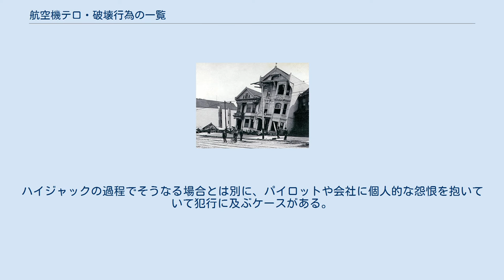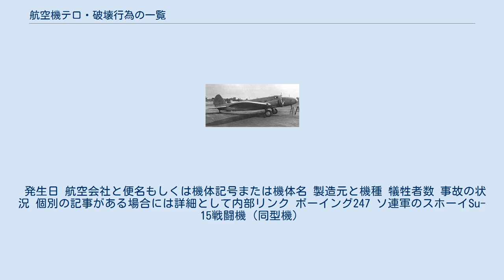航空機テロ・破壊行為の一覧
航空機テロ・破壊行為の一覧（こうくうきテロ・はかいこういのいちらん）では、民間航空機に対して行われたテロ行為や破壊行為について記述する。
ハイジャックによるテロ行為は航空機ハイジャック事件の一覧を参照のこと。
 テロ組織による民間航空機に対するテロ行為や、軍による民間航空機の撃墜などの破壊行為は、戦時中だけでなく平時にも偶然、故意を問わず様々な理由から多数起きている。
この中には故意の破壊行為による「事件」と断定されたものの、被疑者が特定できず、その破壊行為の背景が解明されていないものも含まれている。
 形態としては以下のものが挙げられる。
 機内に持ち込まれた爆発物や可燃物が爆発・炎上して飛行機を墜落せしめるもの。
テロとして行われるケースと保険金目当てで行われるケースの2つに分類される。
後者については、保険金をかけた人物を機体もろとも爆殺する場合と、自身に保険金をかけて自殺する場合の2つが含まれる。
 保険金目当ての場合、事故だと誤認されやすいと思われて実行されるが、実際には発覚するケースが多い。
墜落事故とは異なる痕跡が証拠となる残骸にしっかりと刻まれるからである。
 対空ミサイルによって打ち落とされる場合と、戦闘機によって撃墜される場合とに分類される。
 原因も誤認や航法ルートのミスで知らない間に領空侵犯を犯すなどのミスによるもの、またテロや戦争中など故意に行われるケースに分類される。
 武器を持った乗客がコクピットに押し入ってパイロットを殺害し、その結果墜落するというもの。
ハイジャックの過程でそうなる場合とは別に、パイロットや会社に個人的な怨恨を抱いていて犯行に及ぶケースがある。
 パイロットが故意に異常な操縦をすることによって航空機を墜落させるもの。
抱えている悩みや怒りを晴らすために周りを巻き込んで自殺する場合と、やはりテロの一環として行われるケースがある。
 発生日 航空会社と便名もしくは機体記号または機体名 製造元と機種 犠牲者数 事故の状況 個別の記事がある場合には詳細として内部リンク ボーイング247 ソ連軍のスホーイSu-15戦闘機（同型機）